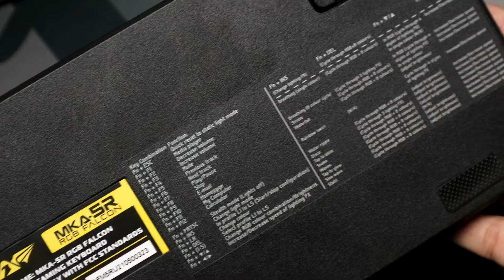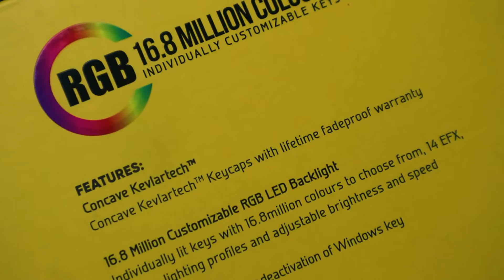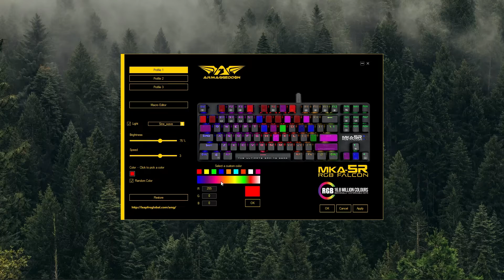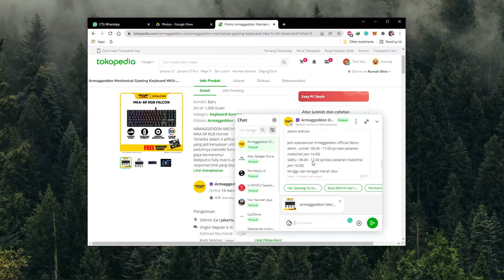Gaming Mechanical Keyboard | Review Armaggeddon MKA-5R RGB Falcon